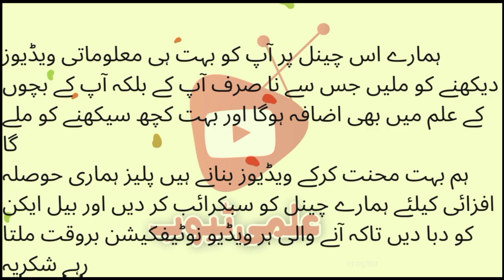Talpur | Balochi tribe | History of talpurs | The Talpur family of sindh | Baloch Nation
During the reign of his son, Mian Noor Muhammad, lower Sindh with Thatta as its capital came under the Kalhora administration (1150 A.H). Under the banner of Mir Fateh Ali Khan Talpur, the Balochis defeated the last Kalhora ruler Mian Abdul Nabi in the battle of Halani in 1782 AD.
Kalhora rule of Sindh began in 1701 when Mian Yar Muhammad Kalhoro was invested with title of Khuda Yar Khan and was made governor of Upper Sindh sarkar by royal decree of the Mughals.